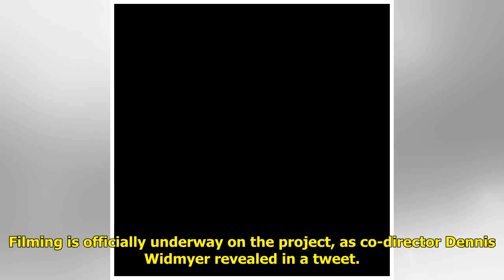Stephen King's Pet Sematary rises from the dead as filming on remake begins